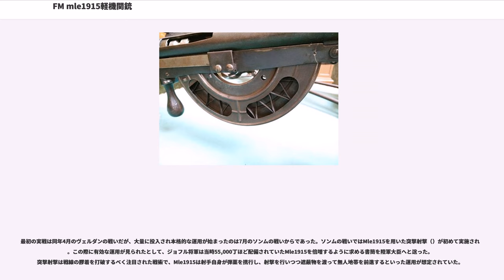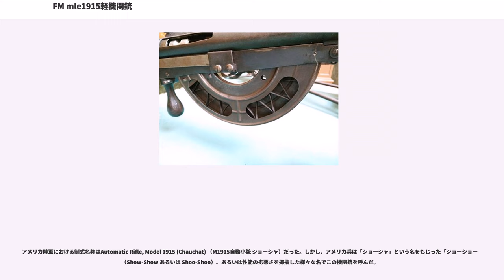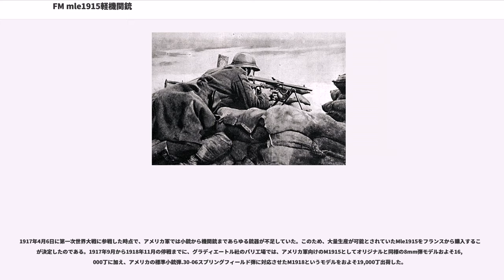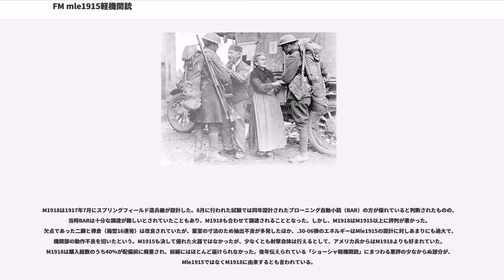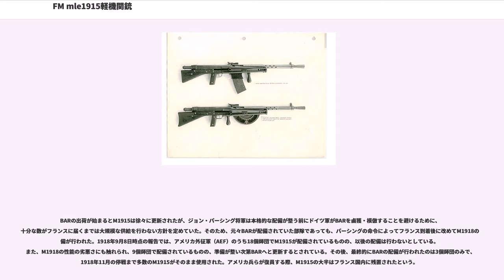FM mle1915軽機関銃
FM Mle1915 CSRG（Fusil-Mitrailleur mle 1915 CSRG）は、フランスで開発された自動小銃あるいは軽機関銃である。開発者の名からショーシャ軽機関銃とも呼ばれる。CSRGの略称は設計関係者および製造業者、すなわちルイ・ショーシャ（Louis Chauchat）、シャルル・シュター（Charles Sutter）、 ポール・リベイロールス（Paul Ribeyrolles）、（Gladiator）の頭文字を取ったものである。

設計者であるルイ・ショーシャ大佐（Louis Chauchat）が想定していたコンセプトは、1人の兵士によって運搬、装填、および射撃を実施しうる軽量自動火器という当時としては先進的なものだった。そのため、制式名称にも機関銃（Mitrailleuse）ではなく自動小銃（Fusil-Mitrailleur, FM）という表現が用いられている。また、一般的な旋盤や工場設備で生産が行えるように部品の公差に余裕が与えられていたほか、各国で広く使用されていたルイス軽機関銃に比べると2キロから3キロほど軽く、同クラスの自動火器としては非常に軽量な製品の1つだった。しかし、前線では構造の複雑さや部品の公差の為に故障が相次ぎ、結果的には非常に評価の低い機関銃としてその名を知られることとなる。

第一次世界大戦以前のフランス軍は、攻撃戦術において歩兵個人の火力よりも突撃の規模を重視しており、高価な機関銃や自動小銃などの配備には積極的ではなかった。しかし、開戦直後の大敗を経て、この点はすぐさま見直されることとなった。

1914年当時、フランス軍は消耗を補うべく各種装備を大量に補充する必要に駆られていた。自動火器も不足していた装備の1つであり、当時標準的に配備されていたMle1914重機関銃は高価で十分に調達することが難しかったほか、重量があることから移動する部隊に追随できず、限定的な支援しか展開できないという運用上の問題も指摘されていた。こうして生産性の高い新型軽量自動火器が要求された一方で、戦時下における時間的余裕は限られており、開発は極めて早急に進められることとされた。

設計はピュトー造兵廠（）の技師、ルイ・ショーシャおよびシャルル・シュターの2人によって行われた。

ショーシャ、シュター、そしての社長であるリベイロールスらは大戦勃発に先立つ1903年から1910年にかけて、ハンガリー人銃器技師が開発した作動機構を組み込んだ自動小銃の設計を行っていた。

試作自動小銃のうち、1911年に設計したモデルはピュトー製CS型自動小銃C7（Fusil-Mitrailleurs C7 de Puteaux Systeme CS）として軍による性能試験が行われたが、破損が相次いだために採用は見送られた。1911年型では後のMle1915と同型の特徴的な半円型弾倉が採用されていたが、当初は上方から装填されていた。1913年に設計されたモデルは同年1月の試験において良好な成績を残した一方、弾倉の変形や破損が報告された。しかし、この時点では配備の対象が要塞守備隊のみとされており、野戦への投入は想定されていなかったため、弾倉の欠陥は特に問題視されなかった。2月には部隊での試験運用のために100丁分の契約が結ばれた。1914年8月、1913年型自動小銃の配備を待たずして第一次世界大戦が勃発する。フランス軍は緒戦の大敗を経て戦術の転換を強いられることとなった。1915年4月、1913年型自動小銃の実地試験を経て、陸軍総司令官ジョゼフ・ジョフル将軍は歩兵用装備としての自動小銃を新たに50,000丁調達する旨を決定した。なお、1913年型自動小銃の一部は陸軍航空隊によって航空機関銃に転用され、ルイス軽機関銃に更新される1916年後半頃まで使われた。

新型の歩兵用自動小銃は、1913年型を改良する形で設計された。生産性を高めるべく全ての部品が大幅に簡略化されており、本体はプレス加工によって成形されていた。また、設備のない工場でも組立が行えるように、接合部分はリベットで固定するか、簡素な溶接のみ行われた。素材となる金属は機関部などを除いて低品質で安価なものが使われた。部品の公差にも余裕が与えられていた。

作動方式はジョン・M・ブローニングが手がけた半自動小銃に取り入れられていた反動利用（ロングリコイル）方式を使用し、機関部は後方に突き出した筒型をしている。弾倉...